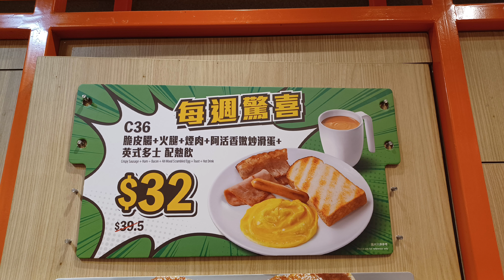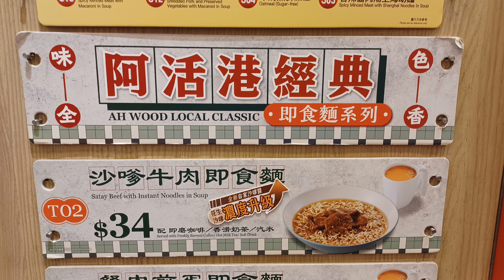大快活👩🏼‍🍳早餐睇吓有咩食🥞🥓🥩🌭